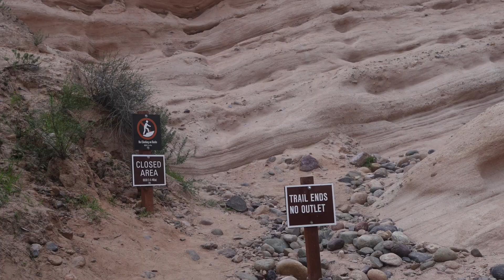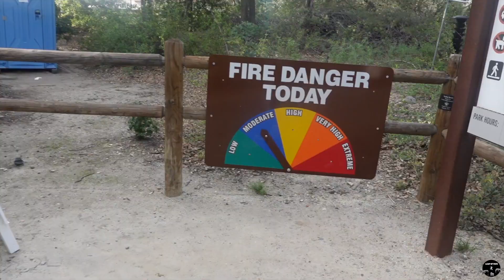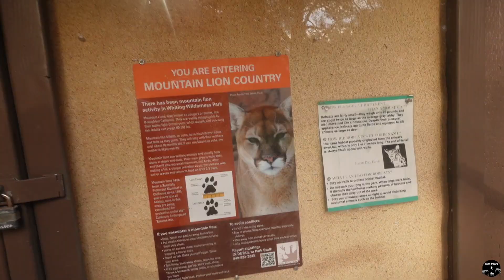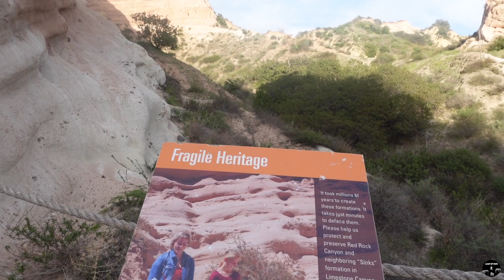Whiting Ranch Hiking: Red Rock Canyon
There’s nothing like father-son bonding time!  I'm grateful to have had the time with my dad! We spent a Wednesday afternoon in southern california at Whiting Ranch Red Rock Canyon in the foothills of Orange County!  We enjoy what most people do here... Whiting Ranch Hiking: Red Rock Canyon!

The gently climbing trail makes its way up an oak woodland canyon, eventually ending in a smooth red rock canyon like you’d see in Arizona (but unique to Orange County). Whiting Ranch Wilderness Park is rich with wildlife.  It is definitely mountain lion country, but we didn't see any (luckily as much as I wanted to...) It is a bit dead right now due to the fires last summer, but you can tell nature is reviving and coming back!

Enjoy this video showing the start of the trail up the red rock canyon and back! I overlay pictures to give some historical perspective to the area around events that occurred. My dad and I share our thoughts about what we see and overall gratitude for the time we have together :)

00:00 Intro
1:00 Hiking the Whiting Ranch Trail to the Red Rocks
6:30 Arriving at Red Rocks Canyon
8:30 Ending

Leap of Fate is engaging weekly interviews on challenges and successes in today's culture & society.

2. Entrepreneurship and career progression
3. Relationships
4. Mental/physical wellness
5. Finances (buying property, stocks, future planning)
6. Stigmas & Injustices
7. Different Segments of Business (sales, marketing, customer success, etc)
8. More!